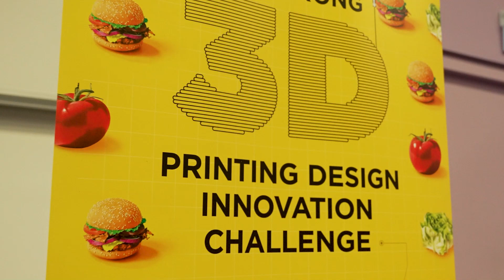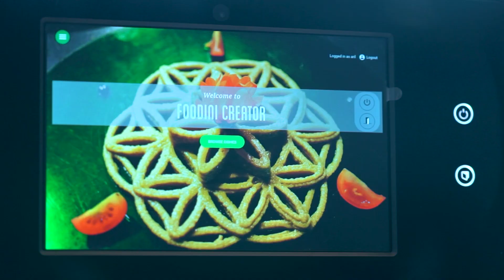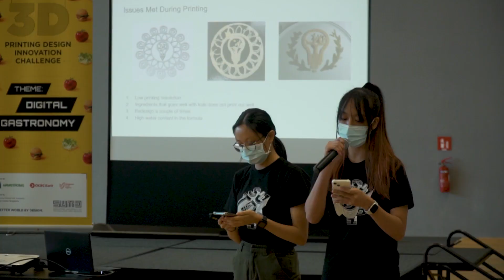Highlights of the SUTD X Armstrong 3D Printing Design Innovation Challenge | Digital Gastronomy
78 students from junior colleges, polytechnics, IB schools and At-Sunrice GlobalChef Academy competed in the SUTD X ARMSTRONG 3D Printing Design Innovation Challenge: Digital Gastronomy, the first of its kind 3D food printing competition held in Singapore.

After just a few of weeks of briefings and exploratory sessions, student contestants had to “engineer” and cook dishes using specified ingredients such as yam and food waste.

Find out which schools took home the winning trophies!